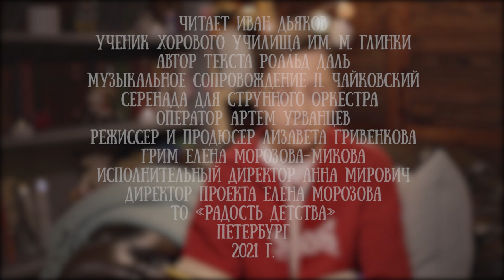Иван Дьяков читает сказку Роальда Даля "Волшебноге лекарство Джорджа", глава 5